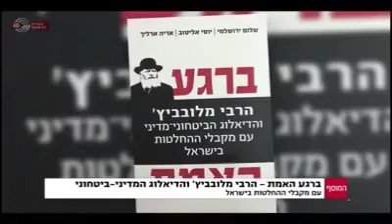שלום ירושלמי על ספרו "ברגע האמת"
העיתונאי שלום ירושלמי מדבר על ספרו "ברגע האמת", על השפעתו האדירה של הרבי שליט"א מלך המשיח על ראשי ממשלה ושרים בישראל, על מפקדים בכירים בצה"ל ובשב"כ, ועד ההשפעתו על ביבי נתניהו כיום. הספר מביא מסמכים חדשים שנחשפו וראיונות עם אישים ובכירים במערכת שקיבלו הוראות מהרבי שליט"א מלך המשיח ברגע האמת.
שום ממשלה לא תושיענו רק הרבי שליט"א משיח צדקנו